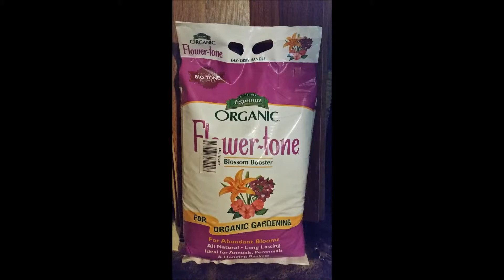A Special Subscriber Shout-Out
Happy Birthday SuperWoodyBoy & Thank you!
What are Sunpatiens Plants? Sunpatiens is a hybrid bred by the Japanese seed company Sakata. It is a careful combination of wild “traditional” impatiens (from a plant species native to Indonesia) with the larger, heat-loving Impatiens hawkeri, native to New Guinea. The result is a variety of impatiens that thrives in full sun and hot, humid weather and blooms straight through from spring to autumn. It’s an excellent container and bedding flower for long-lasting color. Interestingly, the Indonesian government agreed that Sakata may continue to use “indigenous genetic resources” from their country so more SunPatiens varieties may become available, but they must follow guidelines put in place by the Convention on Biological Diversity (CBD). This essentially ensures the conservation of plant-rich countries, like Indonesia or South Africa.